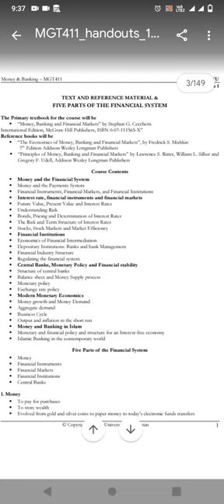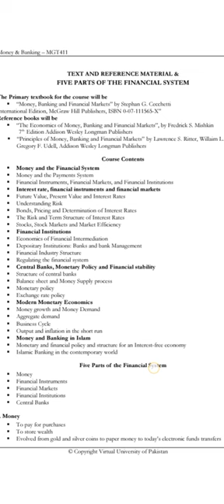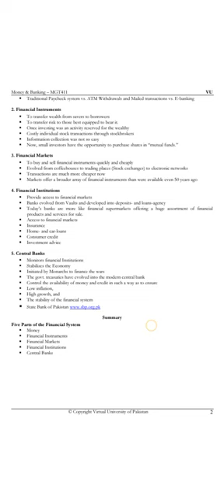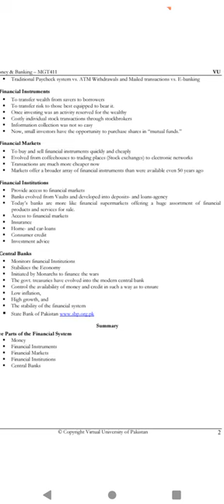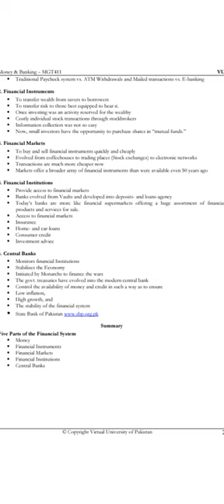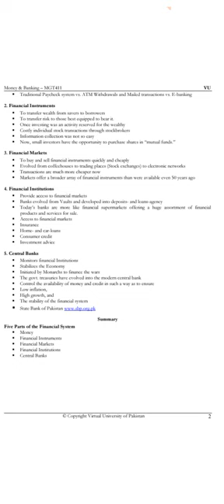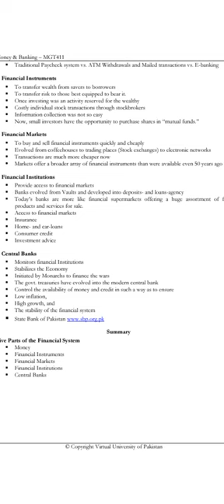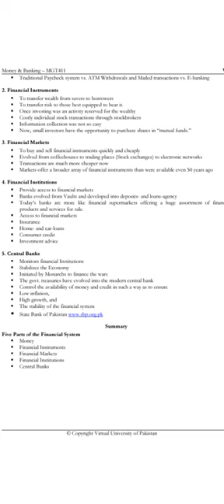MGT411 ka short lecture 1 by Nagina Sabir| Money 🤑💰 and banking ka lecture 1| VU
This is first lecture of the subject money and banking.mgt411 short lecture provide help you to understand the concept of modern and old money 🤑💰 banking.